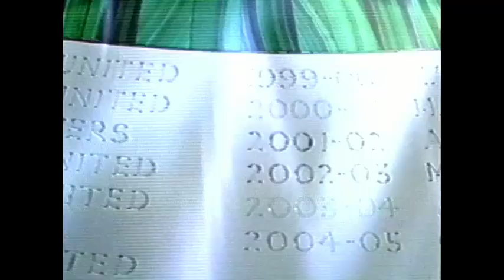Match of the Day: 15 October 2005 (+ Continuity)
The opening minutes of match of the day which includes highlights of Chelsea v Bolton.  Essien's tackle would have got him sent of a dozen times if it was made today.  Also includes trailers for Carrie and Barry, Family Guy and Bleak House and includes the Saturday Lottery numbers.